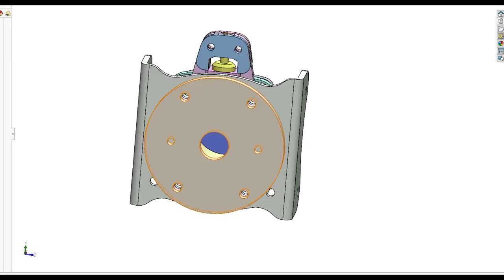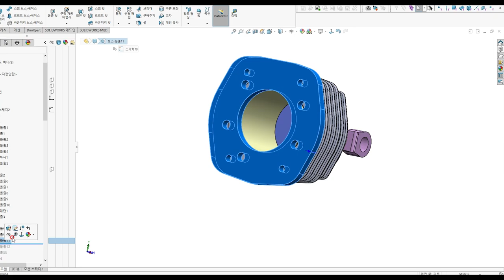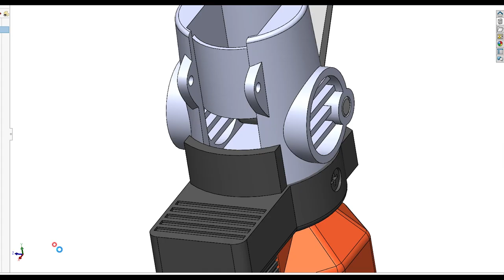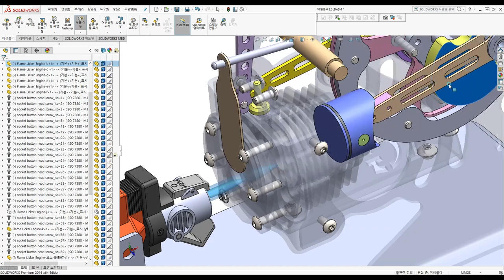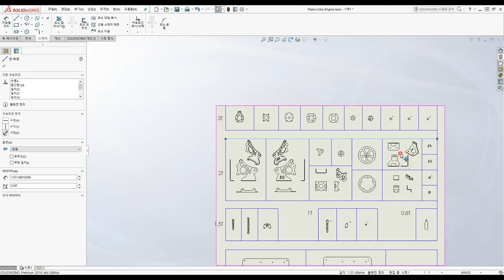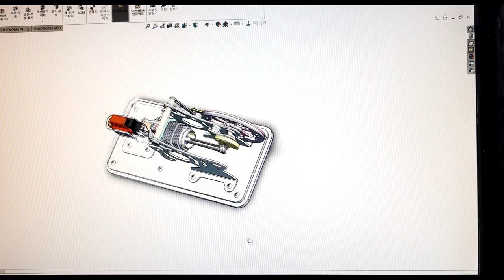Run the engine on a cigar lighter (Flame licker engine)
It is a flame eater(flame licker) engine made using a 25-year-old rc engine.
The process of designing, building, assembling, and operating an vacuum engine is included in the video.